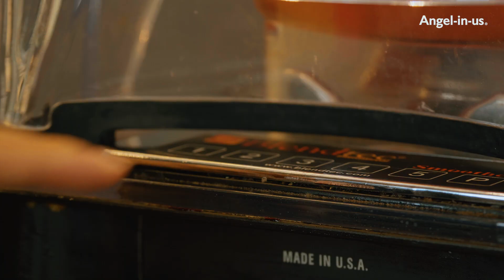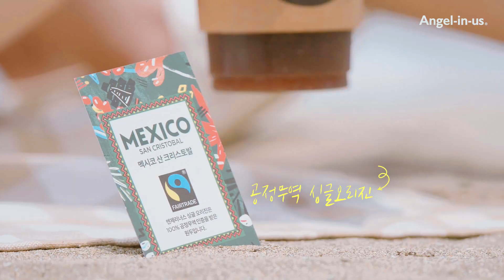나의 스무살, 설레는 순천-여수 여름 여행(ft.엔제리너스)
새롭게.커피를.내리다
EVENT 나의 스무살, 설레는 여름 여행!(ft.엔제리너스)
방학을 맞이한 스무살 소녀들의 풋풋했던
순천-여수 여름 여행!

소녀들이 방문했던 엔제리너스 매장 중
직접 가보고 싶은 매장을 알려주세요 :)

@친구야 우리 이번 여름은 순천-여수로 함께 떠나자!

✔이벤트 경품: 엔제리너스 아메리치노 (50명)
✔이벤트 기간: 7/8(월) ~ 7/21(일)
✔당첨자 발표: 7/25(목)